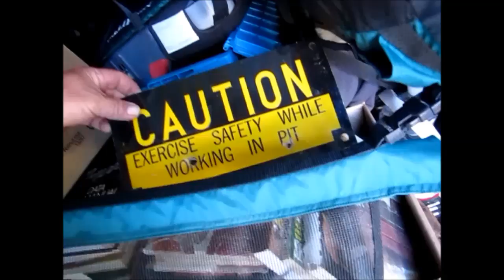YARD SALES EVERYWHERE ! At The Weiser Fiddler Festival JUNKER HEAVEN !!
HOLY SMOKES !!! There were So MANY Yard Sales Today at The Weiser Fiddler Festival Today ! We only Made it to a Fraction of them and Filled up the Van ! SCORED BIG TIME !
   Don't Forget to send us a post card to get in the 10,000 subs. Drawing for a Custom Idaho Hillbilly Knife.
                    Council, Idaho
                                     83612
We will be Drawing as soon as we Reach 10,000 subscribers

Just a little Morning Coffee Chat and check in talking about what we have been up to the last few days.